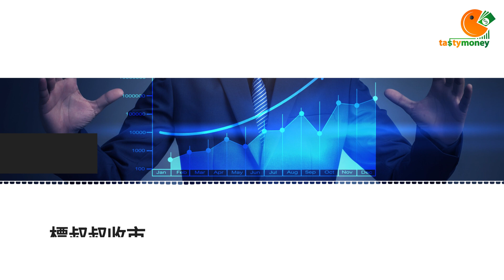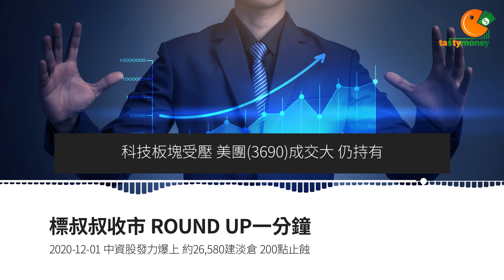中資股發力爆上 約26,580建淡倉 200點止蝕｜標叔叔收市Round Up 一分鐘｜2020-12-01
【標叔叔收市Round Up一分鐘 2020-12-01】
中資股發力爆上 約26,580建淡倉 200點止蝕
主持︰資深輪證投資者 標叔叔
以上內容僅供參考，嘉賓內容純屬個人意見，不代表本台立場。投資涉及風險，股票及結構性產品如窩輪、牛熊證價格可升可跌，投資者可能會損失全部本金，請自行注意風險。